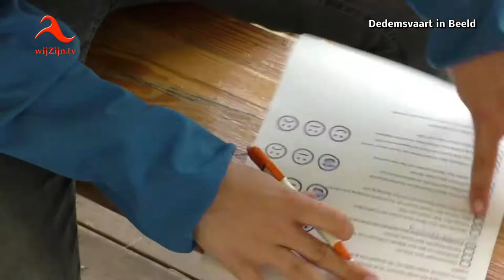Hardenberg: 4e Bij Ons Dagkamp 2017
0999. Bij Ons Dagkamp organiseerde ook deze zomer, in het natuurgebied de Oldemeijer, weer een vakantieweek voor kinderen van 7 t/m 12 jaar uit de gemeente Hardenberg.
De kinderen kregen die week een programma aangeboden van meer dan 60 verschillende activiteiten. Elke dag waren er activiteiten in de thema’s Natuur, Cultuur, Creatief en Sport. Hiermee werden de kinderen gestimuleerd nieuwe uitdagingen aan te gaan. De activiteiten werden gegeven door vrijwilligers en deskundige trainers/docenten van verenigingen en organisaties uit de regio.
Dit alles vond plaats in een beschermde omgeving waarin ze met respect voor elkaar veel plezier beleven en nieuwe vriendschappen konden sluiten.